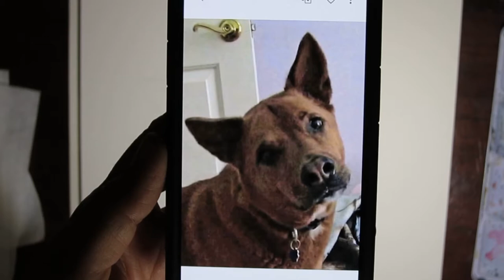How to Paint Realistic in Watercolor - High Speed - Process of a Dog Portrait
Hello!  This is another high-speed video to share the process of making a realistic watercolor portrait.  This is Clay, the mix-breed rescue dog.  I loved painting his ears!
I do paint in many sizes, but this one is a larger 12in x16in.  Each portrait takes me many hours and layers, which is why I always do these videos in high-speed.  I have other videos that have more instruction if you want more details.

Materials used:
Winsor & Newton Professional Watercolor Paint
Arches 140lb cold-pressed, acid-free watercolor paper
Various brushes, but my favorite are @Billy Showell kolinsky brushes

Don't hesitate to reach out with questions and I would love to have you comment!

Artwork for purchase:

Leslie :)